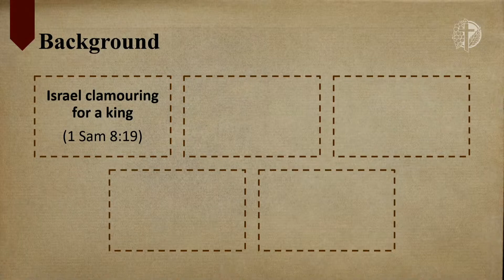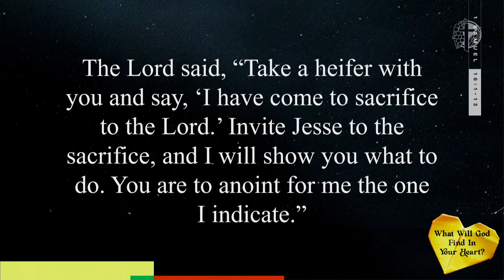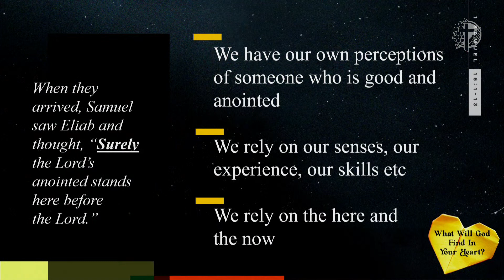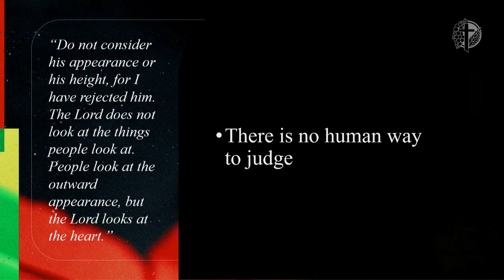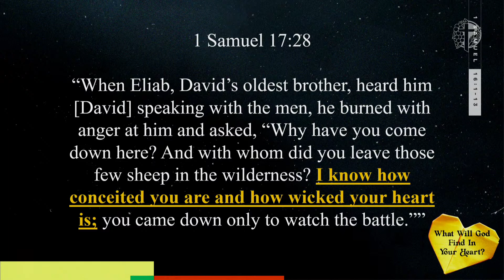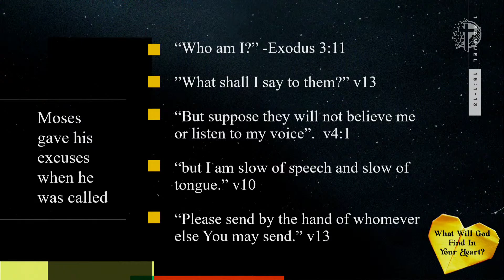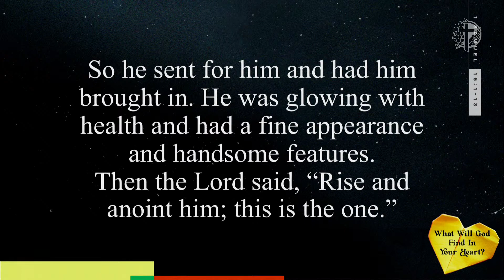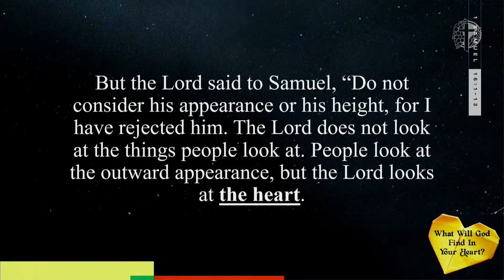Ps Jeremy Lim - What Will God Find In Your Heart | 19 Mar 2023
Ps Jeremy Lim
"What Will God Find In Your Heart?"

Interested in joining a DG? Click on the link below and we will follow up with you shortly.